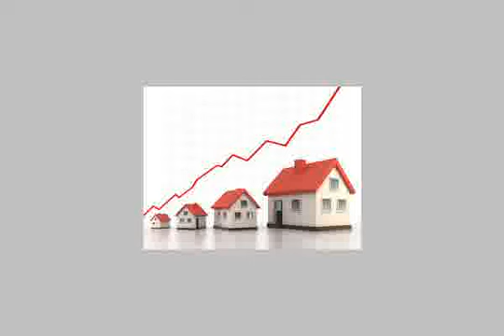HOUSE OR VILLA for rent in New Cairo Fifth District Cairo - mlseg.com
HOUSE OR VILLA for rent in New Cairo Fifth District Cairo فرصه للإيجار فيلا بالتجمع الخامس بالدبلوماسين علي ارض 830 م2 ومساحتها1000 م2 لها 6غرف نوم بسعر 22500 جنية للإتصال - فرصه للإيجار فيلا بالتجمع الخامس بالدبلوماسين علي ارض 830 م2 ومساحتها1000 م2 لها 6غرف نوم بسعر 22500 جنية للإتصال - Egypt Real Estate | Greater Cairo | New Cairo Fifth District | Villas For Rent